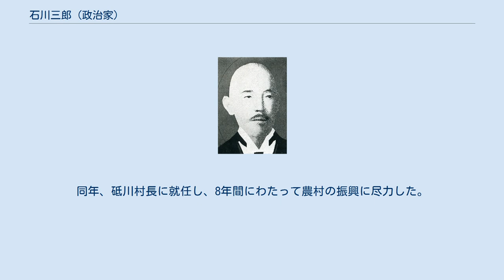石川三郎 (政治家)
石川三郎 石川 三郎（いしかわ さぶろう、1881年（明治14年）5月19日 - 1940年（昭和15年）12月10日）は、日本の陸軍軍人、政治家。
貴族院多額納税者議員、衆議院議員（立憲政友会）、佐賀県砥川村長。
 佐賀県小城郡砥川村柳鶴（現在の江北町）出身。
大地主・石川源蔵の三男として生まれる。
砥川小学校、佐賀県立佐賀中学校を卒業。
1900年（明治33年）、陸軍士官学校に入学し、1901年（明治34年）11月22日に卒業（13期）し、1902年（明治35年）6日23日に砲兵少尉に任じられた。
日露戦争に従軍し、砲兵中尉に昇進。
1906年（明治39年）、陸軍砲工学校に入学し、1908年（明治41年）に同校高等科を卒業して砲兵大尉に任ぜられた。
その後、陸軍重砲兵射撃学校や陸軍士官学校で教官を務めたが、1913年（大正2年）2月18日に予備役となった。
 その後、砥川村会議員、佐賀県会議員を経て、1920年（大正9年）の衆議院補欠選挙で当選した。
1925年（大正14年）、貴族院の多額納税者議員に選出され、1932年（昭和7年）に再選された。
同年、砥川村長に就任し、8年間にわたって農村の振興に尽力した。